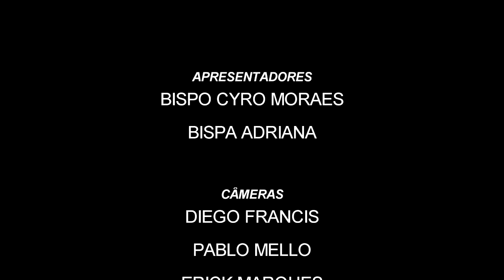A Novena Do Bom Jesus - PGM 02 (04/10/2018)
Um programa pra você buscar o que a de melhor nessa vida, O BOM JESUS DOS MILAGRES!

Canal Tv Rio, Novo jeito de fazer televisão!